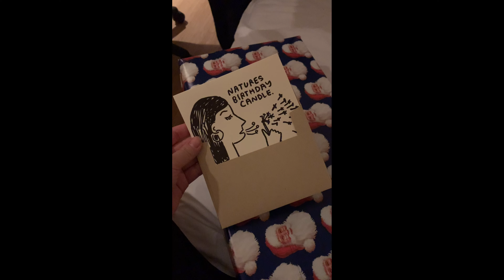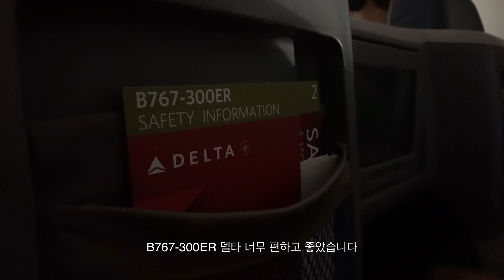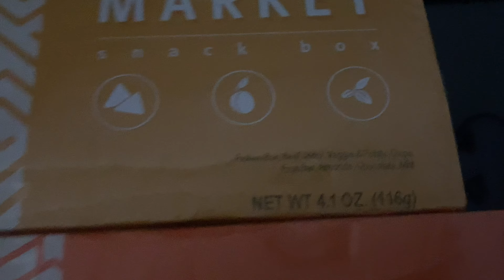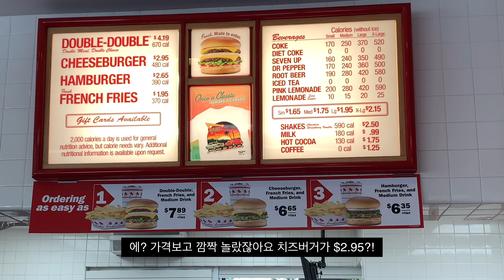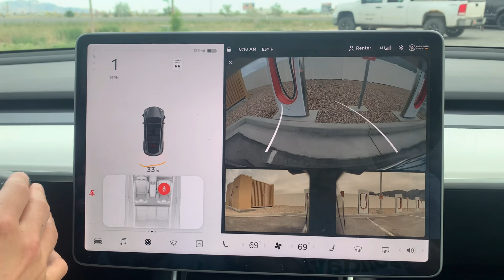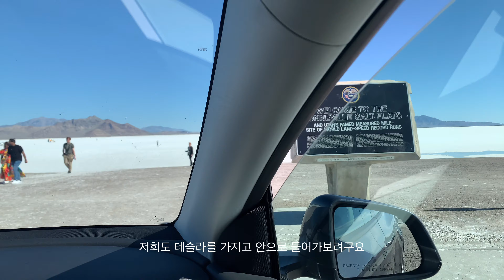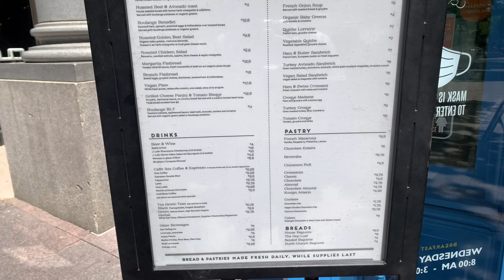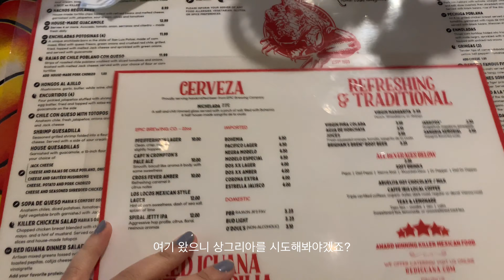🇺🇸유타 여행 브이로그 — 뉴욕 직장인 처음 타본 퍼스트클래스 & Tesla 탑승기 • 인생에서 한번은 꼭 가봐야 할 신비한 유타 사막💎 솔트레이크시티 여행, 유타 맛집, 카페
안녕하세요!
유타와 라스베가스로 휴가를 다녀왔어요
이번 영상은 처음 목적지 Salt Lake City 영상 입니다 :)

솔트레이크시티에는 특별한게 없었지만 첫 테슬라 시승식도 너무 재미있었고,
유타 자연의 아름다움에 압도 당해버렸지 뭐에요?!??!?

다음 영상에서는 유타에 있는 Cayonland 와 Arches National Park! 그리고 라스베가스 영상으로 찾아올게요!